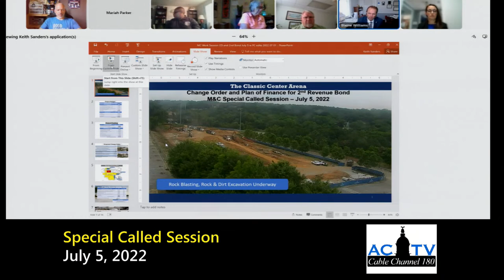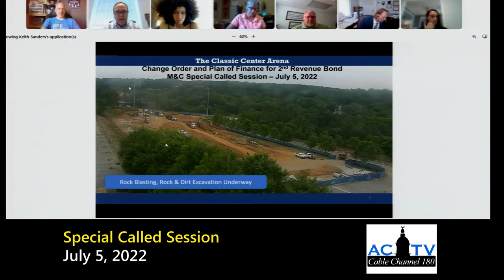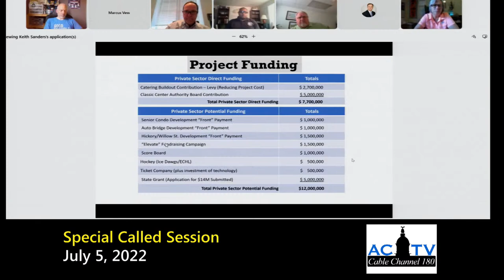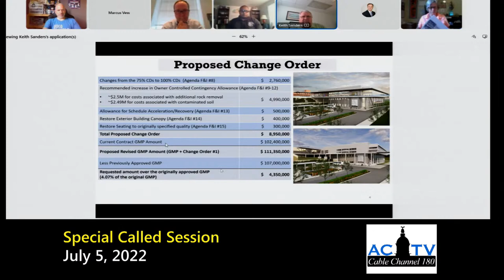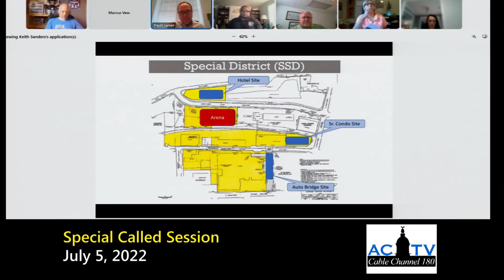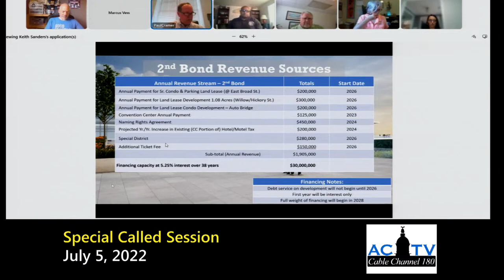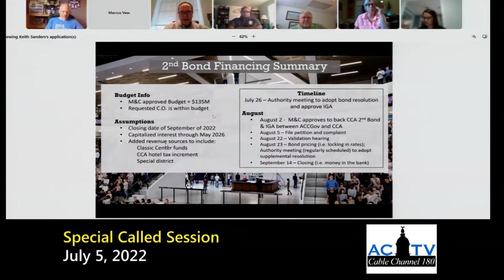07-05-2022 Special Called Session